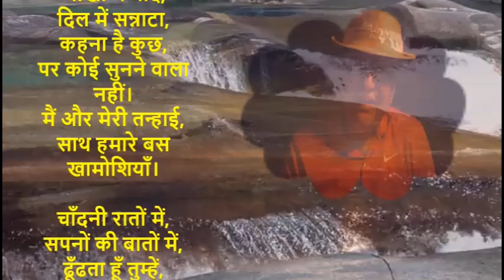मैं और मेरी तन्हाई, रातों की तनहाई,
मैं और मेरी तन्हाई,
रातों की तनहाई,
खामोशियों की चादर में,
छुपी है कोई परछाई।

आँखों में यादें,
दिल में सन्नाटा,
कहना है कुछ,
पर कोई सुनने वाला नहीं।
साथ हमारे बस खामोशियाँ।

चाँदनी रातों में,
सपनों की बातों में,
ढूँढता हूँ तुम्हें,
पर तुम नहीं मिलती कहीं।

आँखों में यादें,
दिल में सन्नाटा,
कहना है कुछ,